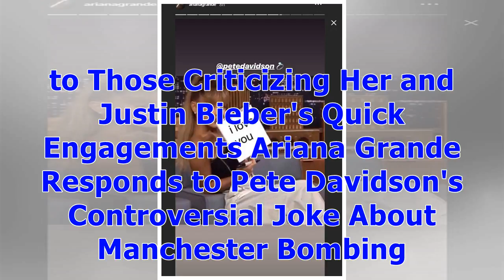°Ariana Grande and Pete Davidson Have Impromptu Photo Shoot With Singer's Backup Dancers: Pics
°Ariana Grande and Pete Davidson Have Impromptu Photo Shoot With Singer's Backup Dancers: Pics | Entertainment Tonight
Ariana Grande and Pete Davidson are so in love!The 25-year-old singer performed at the Amazon Music Unboxing Prime Day Event in Brooklyn, New York, along with Kelsea Ballerini, Alessia Cara and Julia Michaels, and her fiance seemed to be getting along nicely with her work squad. Following the show, Davidson took to Instagram to share pics from their night together -- including a hilarious photo shoot with Grande's backup dancers."Check out my new job," the 24-year-old Saturday Night Live star qu...